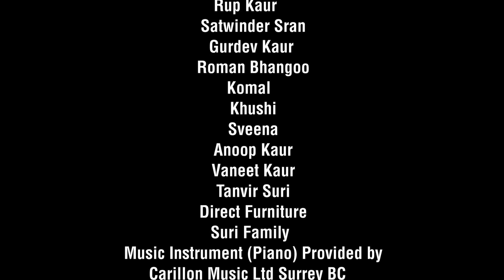Khedeyan De Naal ~ Karamjit Gill ~ NAAD Production 2014 Official full Video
Music/Video Director: Gagandeep singh
Record Label: NAAD Music
Producer: Amar
Camera: Gurleen kaur
Video Editor: Tejinder singh Saini
Recorded, Mixing, Mastering at NAAD Recording Studio
Copyrights: NAAD 2014